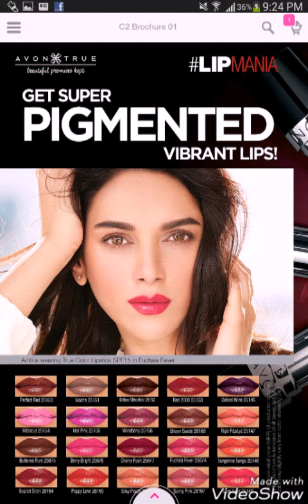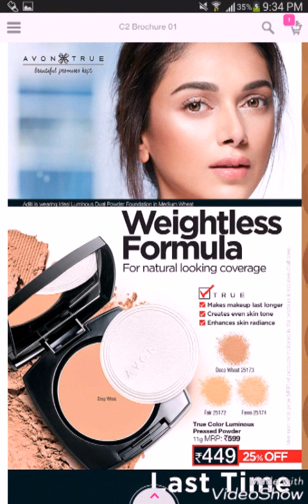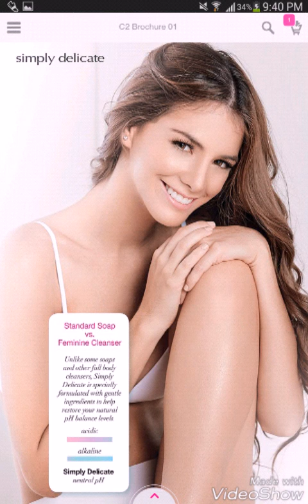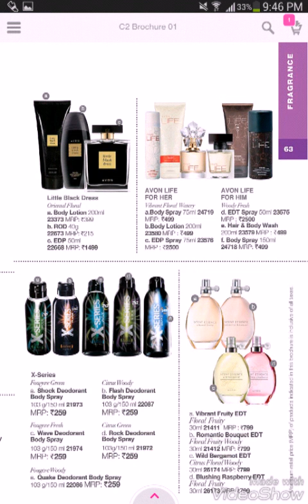Avon - February 2018 catalogue ( Full HD )